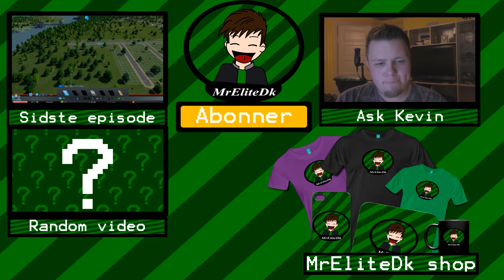(Dansk/Danish) (HVW- ep 66) Crusader kings 2 - ep 4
Det spil jeg spiller er Crusader kings 2 på pc'en.
Vil du have MrEliteDk merchandise? Hvis det er et ja! Så tjek denne her side ud!